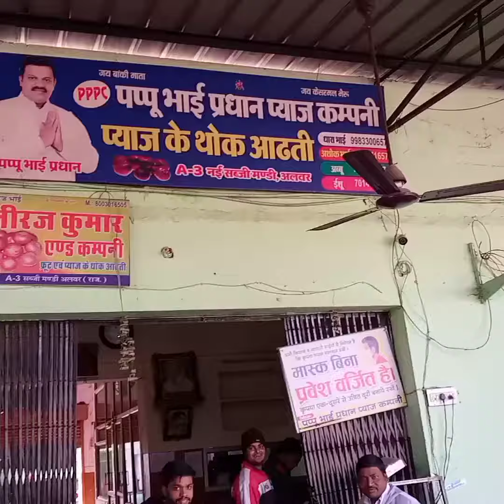पप्पू प्रधान की फड़ पर महुआ गुजरात की प्याज आई अलवर मंडी आज की आवक और भाव